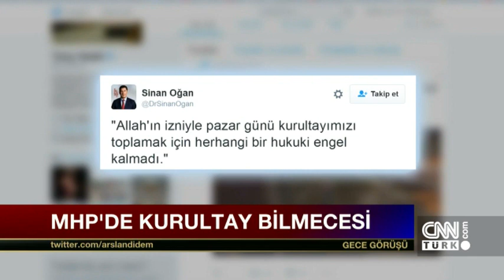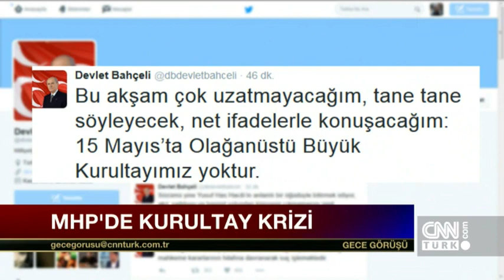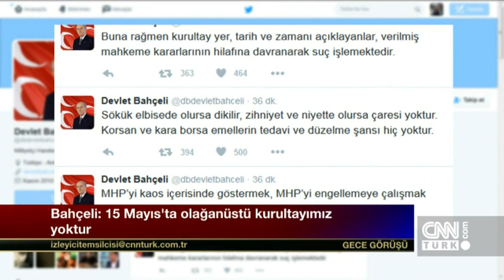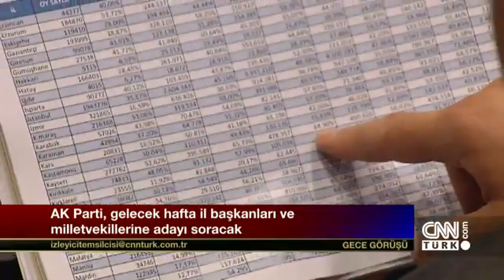Gece Görüşü - 13 Mayıs 2016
Türkiye’nin sıcak gündemi, hayatın tüm renkleri Didem Arslan Yılmaz'la Gece Görüşü’nde olacak. Türkiye'nin nabzı CNN TÜRK’ün gece haber kuşağı Gece Görüşü’nde atacak.